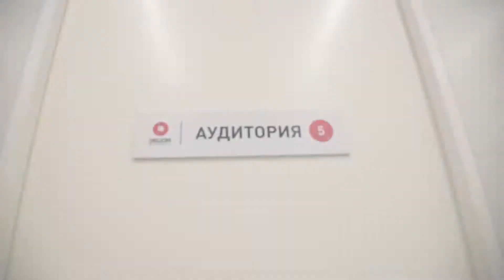Международный центр Dellon / PIVOT POINT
PIVOT POINT
УНИКАЛЬНАЯ СИСТЕМА
Желаете знать и уметь столько, чтобы всегда оставаться востребованным? Хотите стричь так, чтобы это нравилось клиентам? Мы научим вас по системе PIVOT POINT!